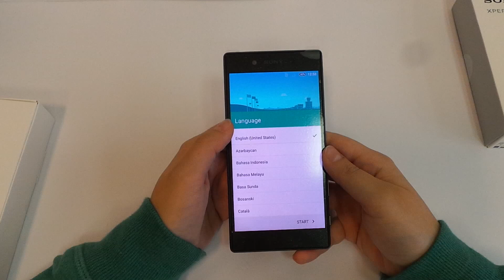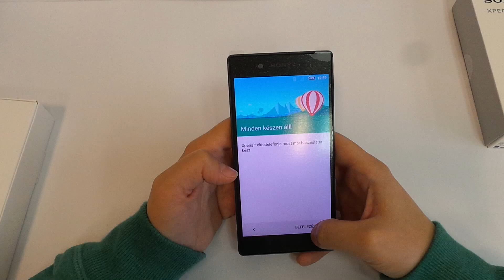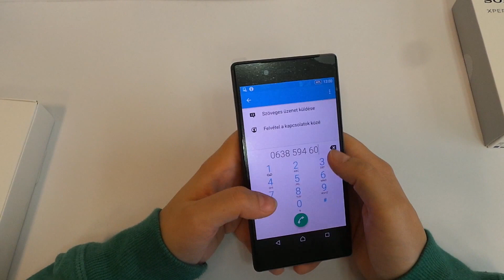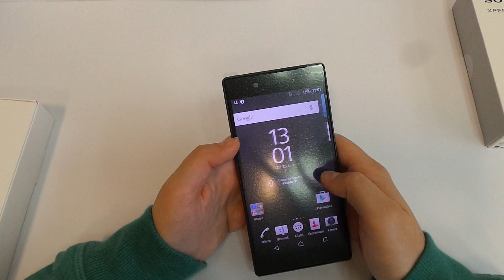Sony Xperia Z5 - kicsomagolás - GsmHome